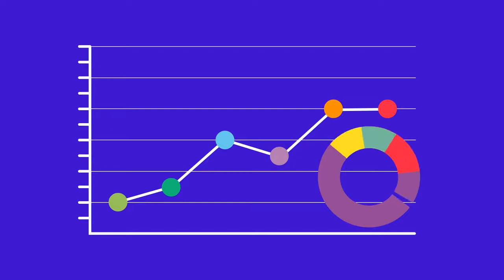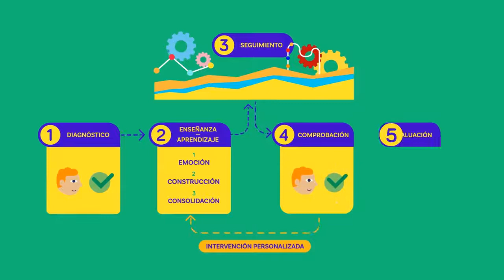Wemaths - DESCUBRE LA EXPERIENCIA DE APRENDIZAJE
El mejor camino hacia el aprendizaje